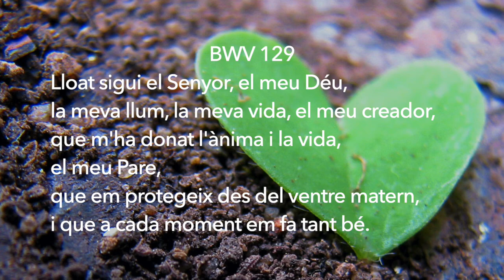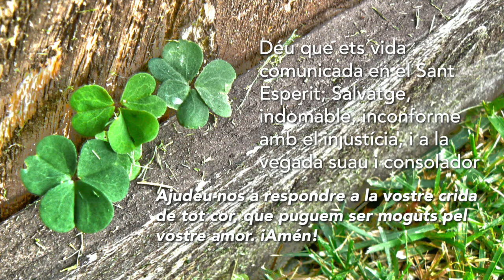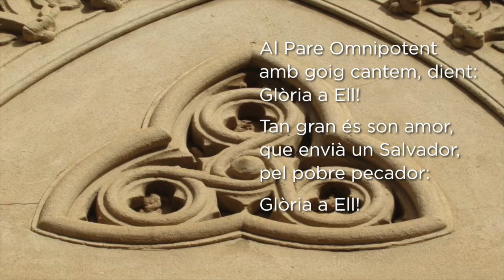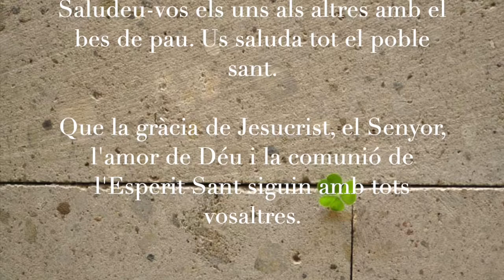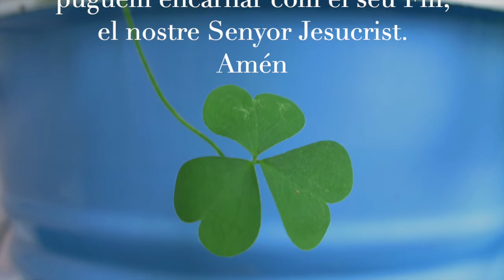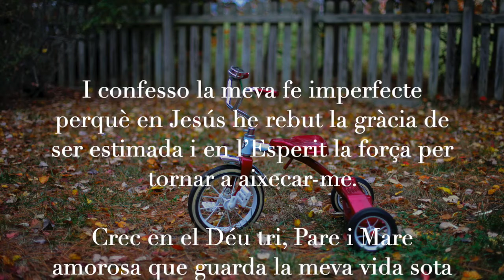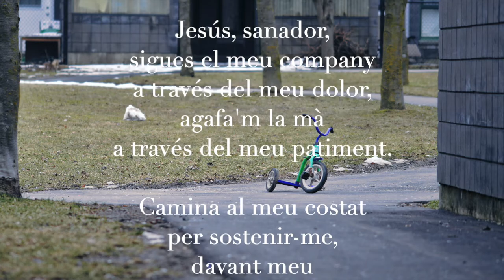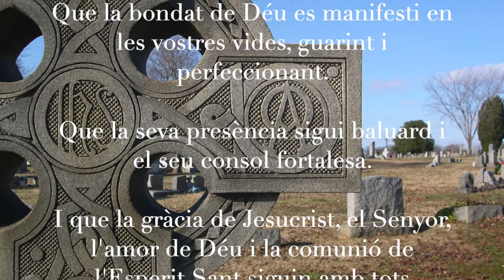EPBC: Diumenge de Trinitat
Salm 8; Gènesi 1, 1-5-31 – 2, 1-4a; 2 Corintis 13, 11-13 i Mateu 28, 16-20